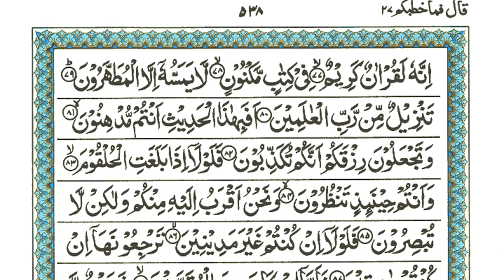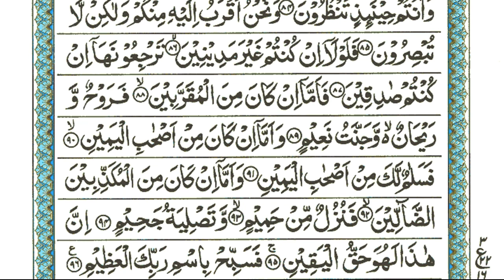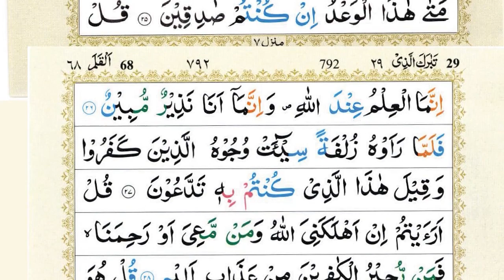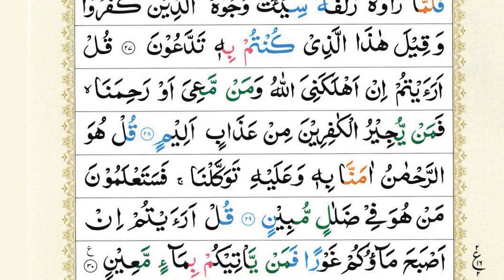Surah Waqiah + Surah Mulk (Al-Mulk) | Beautiful Recitation Quran | Full Text | سورة الملک | Epi 05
(Al-Bukhari)

1- Sūrah Yā-Sīn (also Yaseen; Arabic: سورة يس‎) is the 36th chapter (surah) of the Quran. It has 83 verses (ayahs) and is one of the Meccan surahs, although some scholars maintain that verse 12 is from the Medinan period.[1] The name of the chapter comes from the two letters of the first verse of the chapter,[2] which has caused much scholarly debate, and which Tafsir al-Jalalayn, a Sunni exegesis (tafsir), interprets by saying, "God knows best what He means by these [letters]."[3] Yasin is also one of the names of the Prophet Muhammad, as reported in a saying of Ali, "I heard the Messenger of God say, 'Verily God has named me by seven names in the Quran: Muhammad [3:144; 33:40; 47:2; 48:29], Ahmad [61:6], Tā Hā [20:1], Yā Sīn [36:1], thou enwrapped [al-Muzammil; 73:1], thou who art covered [al-Mudaththir; 74:1], and servant of God [ʿAbd Allāh; 72:19].'"[4]

2- Sūrat ar-Raḥmān (Arabic: سورة الرحمان‎, "The Most Merciful") is the 55th sura of the Qur'an with 78 ayats.

3- Al-Waqi'a (Arabic: سورة الواقعة‎; Sūrat al-Wāqiʻah; "The Inevitable"[1] or "The Event"[2]) is the 56th surah (chapter) of the Quran. It was revealed in Mecca (see Meccan surah). The total number of verses in this surah are 96. It mainly discusses the afterlife according to Islam, and the different fates people will face in it.

4- Sūrat al-Mulk (Arabic: سورة الملك‎, "Sovereignty, Kingdom") is the 67th chapter (sura) of the Quran, comprising 30 verses.[1] The sura emphasizes that no individual can impose his will on another; he may only guide and set an example (67:26).[2]